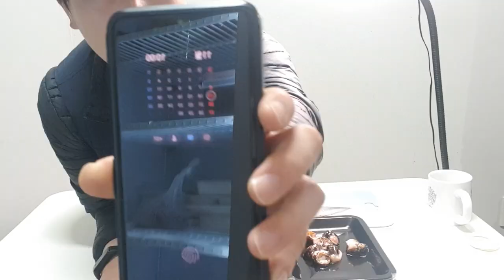뿔소라회 생물로 택배받으면 먹을만 할까? | 파닥파닥TV